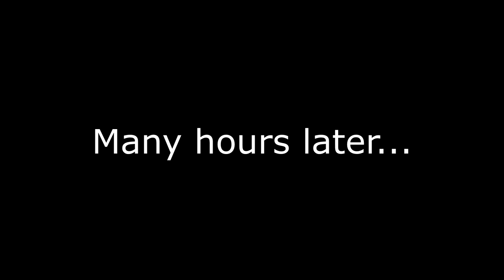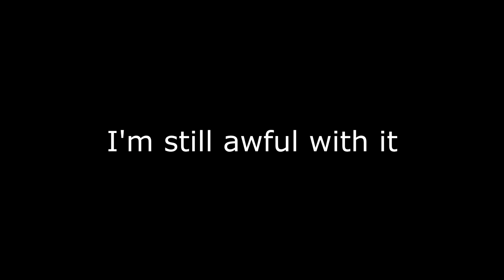Learning to Rocket Jump with the Beggar's Bazooka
Beggar's jumping is fun as hell, but it's also harder than I thought it would be. My friend and I set out on a journey to figure this weapon out.

Side note: This is NOT a tutorial. This is just some funny moments that happened when I was trying to figure this weapon out. If you're looking for a good tutorial, consider checking out Nate Fox's video